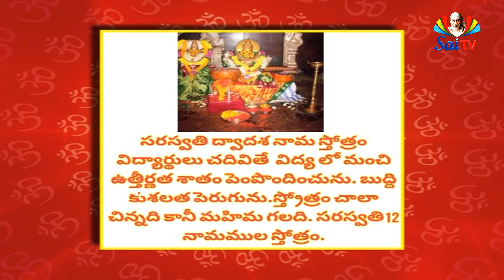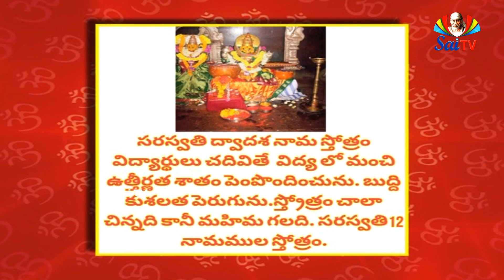సరస్వతి ద్వాదశినామ స్తోత్రం // Sarswathi Dvadasi Nama Stotram